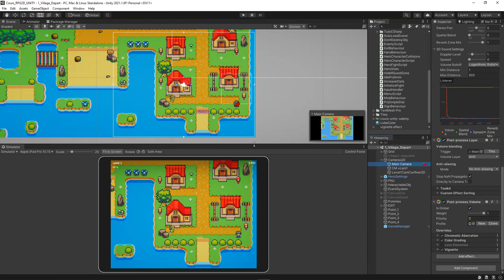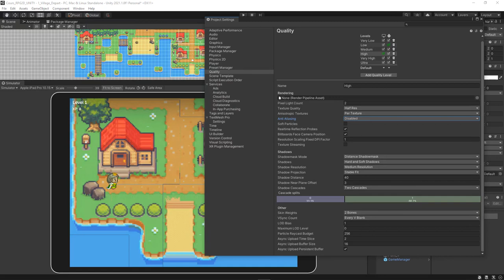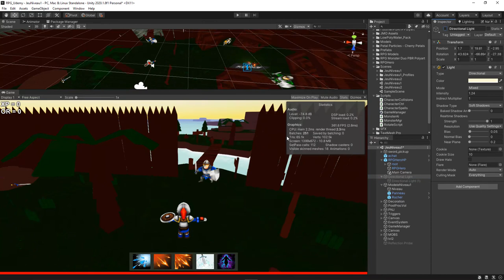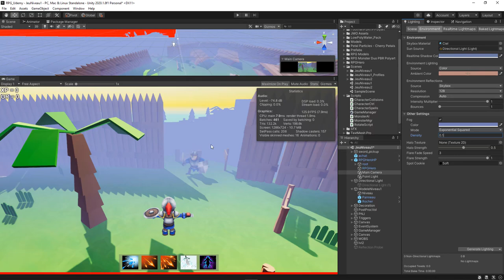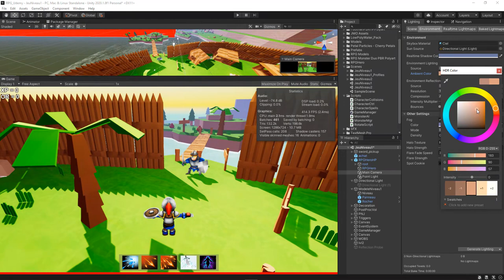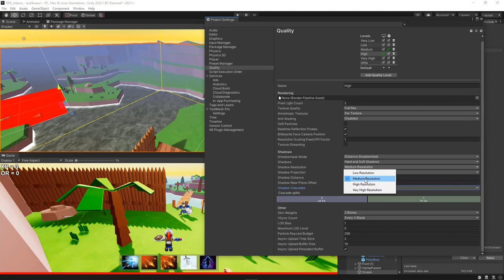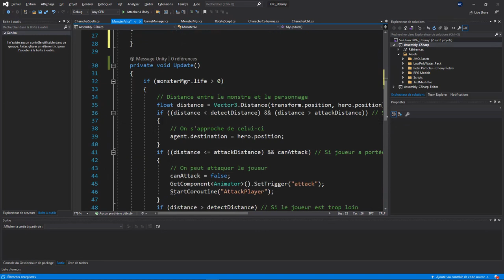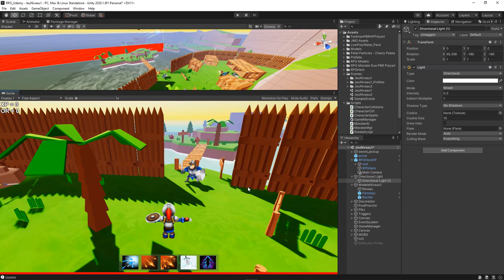Optimiser un jeu Unity pour améliorer les performances (Exemples 2D et 3D)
Le combo parfait pour développer vos RPG avec Unity !

Dans cette vidéo je vous montre comment optimiser vos jeux Unity afin d'améliorer les performances, limiter l'impact sur le processeur et la carte graphique et faire tourner vos jeux à 60 images par seconde de façon constante.

Liste des sections :

00:00 Intro "Comment optimiser un projet Unity ?"
00:50 Optimiser un projet 2D
01:30 Optimisation au niveau de la caméra
01:45 Les effets visuels de post-traitement
02:50 Compresser les textures et tiles
03:30 Diminuer le nombre d'éléments visibles par la caméra
04:50 Les options de qualité de Unity
06:32 Optimiser un projet 3D
06:45 Désactiver les effets visuels
07:30 Afficher les statistiques du projet
08:30 Modélisez vos modèles en 'low poly'
09:20 Éviter les choses qui consomment comme les Reflection Probes
10:00 Optimiser les lumières et l'éclairage
11:50 Précalculer les lumières (Baking)
14:12 Limiter le champ de vision de la caméra
16:00 Utiliser le brouillard pour masquer l'arrière-plan
17:30 L'environment lighting de Unity
18:14 L'occlusion Culling pour masquer les modèles non visibles
20:25 Les options graphiques des project settings
22:15 Récap des points les plus importants sur l'optimisation
22:50 Épurer le projet & supprimer des modèles 3D
23:25 Optimiser les textures et utiliser un Atlas
24:22 Les systèmes de particules
26:00 Optimiser les scripts et la fonction Update
30:00 Conclusion sur l'optimisation de jeux Unity